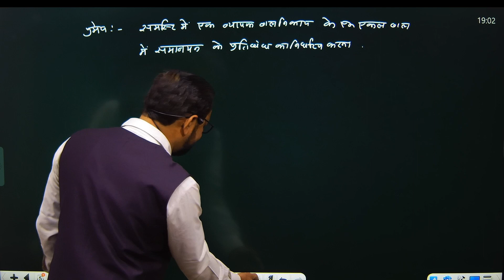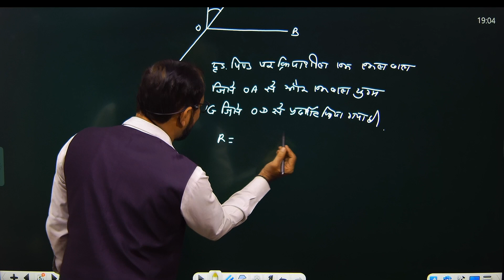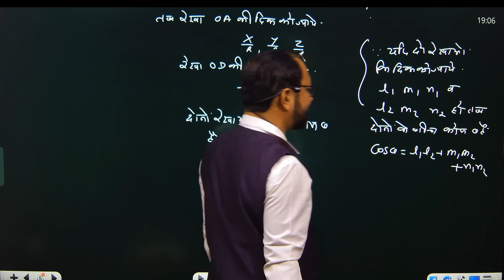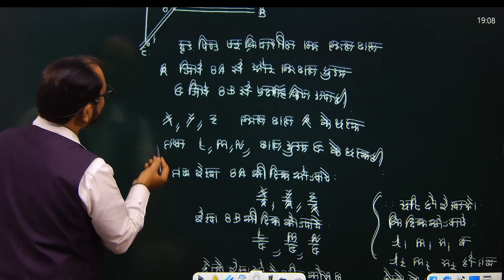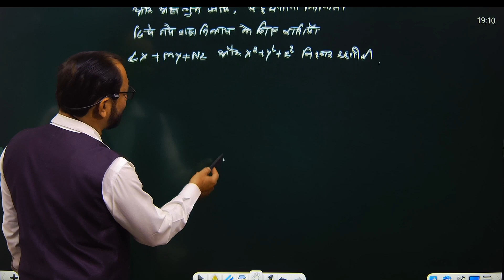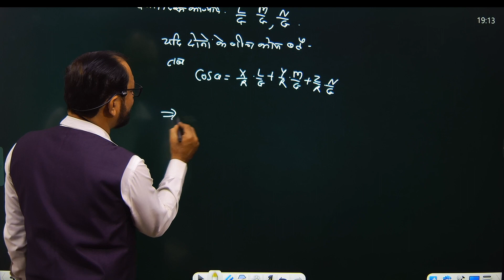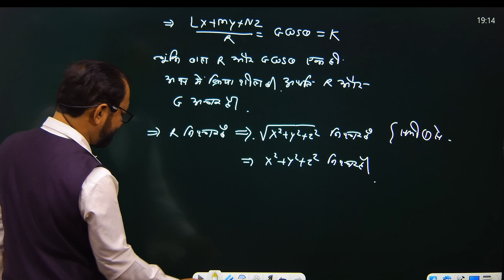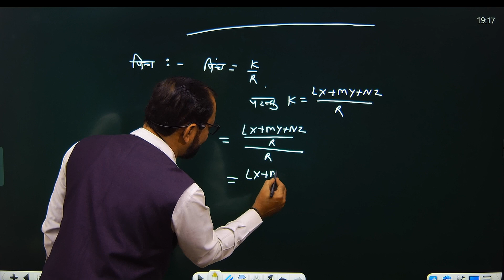Poinsot's Central Axis b.sc 2nd year maths Mechanics \ L-5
Good morning to all Student This Video Lecture presented By B.M.GENESIS.It is Useful to all students of Bsc , BCA , Msc in India as well as other countries of world .B.M.GENESIS is an Educational Institute, providing educational assistance for the students of Bsc ,BCA ,Msc (Maths).

2nd year mathematics

This video contents are as follow .